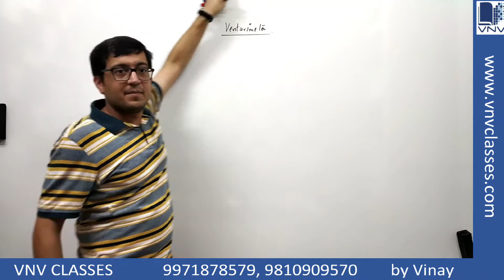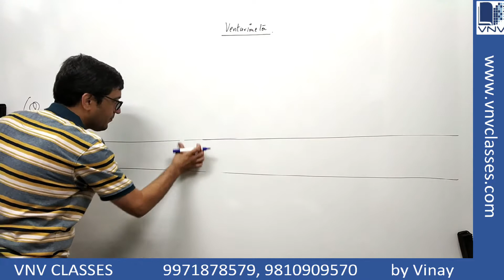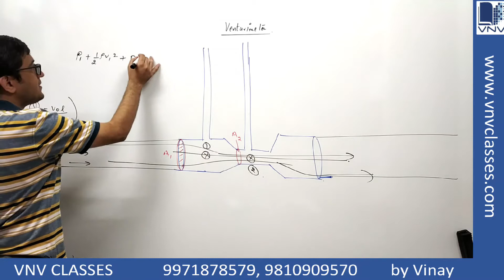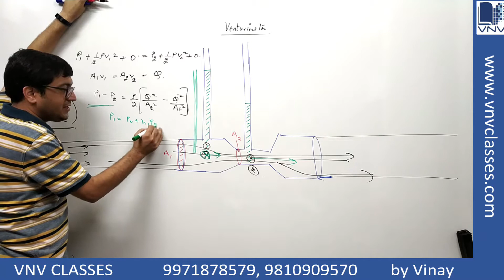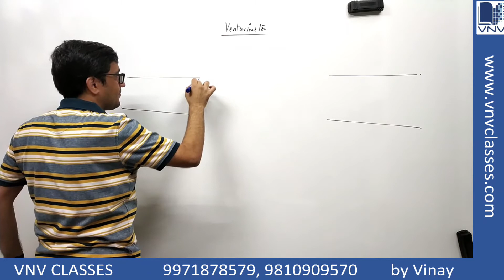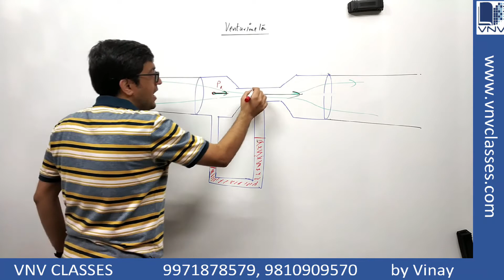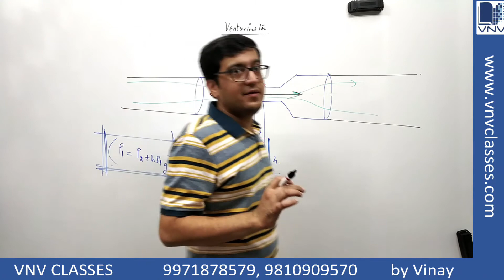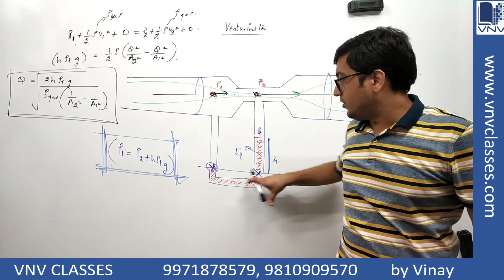Liquids Venturimeter for Liquids & Gases | IIT JEE, MAINS, ADVANCED, NEET | Vinay IIT Alumnus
2. CLASS 11TH PHYSICS VIDEO LECTURES
3. CLASS 12TH PHYSICS VIDEO LECTURES
Liquids Topic: Venturimeter for Liquids & Gases. Instrument to find rate of flow through a pipe.